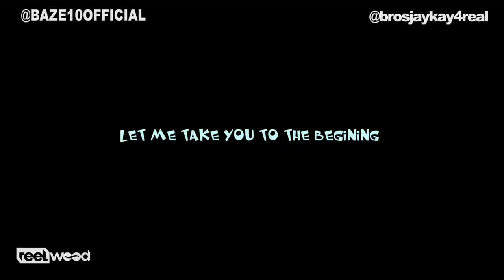Lai Mohammed - Funny Nigerian Comedy | Baze10